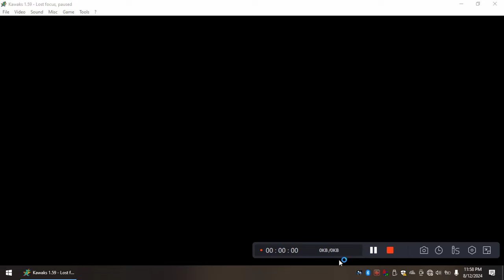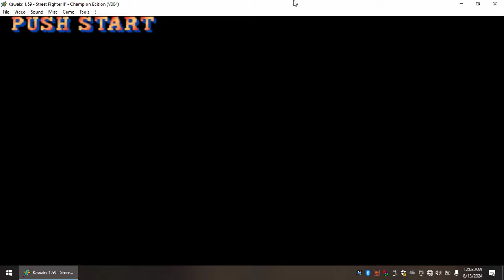Street Fighter 2 Super Green Sagat Playthrough Arcade 1992 /HD/